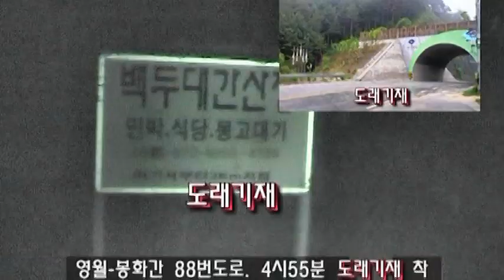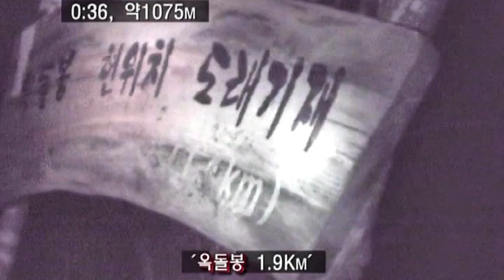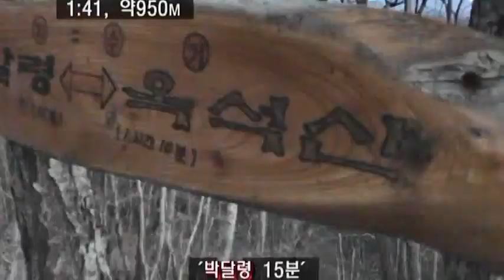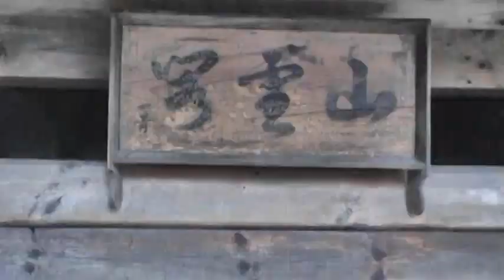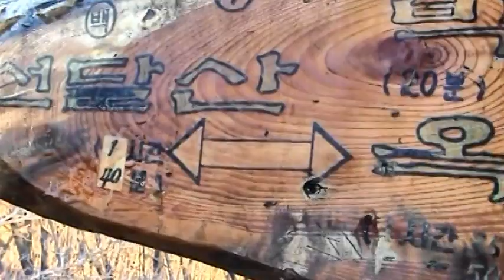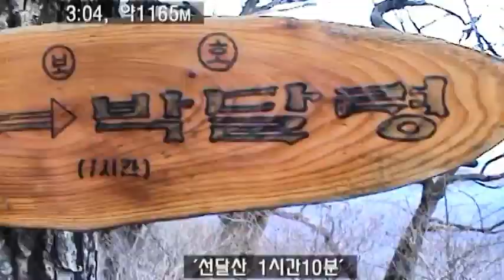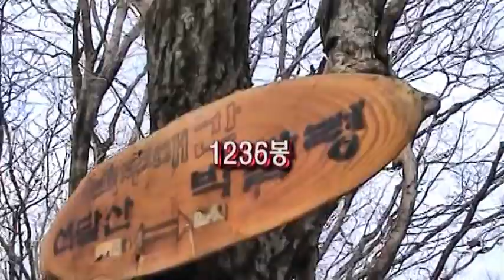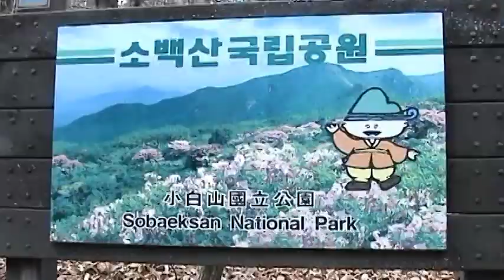0346 1 선달산영주 031118 R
경북 영주 부석면과 봉화 물야면, 강원도 영월 하동면 도계 능선의 백두대간 상에 위치하고, 육산 능선 구간이로 이루어진 선달산을 도래기재-옥돌봉-박달령-선달산 늦은목이 코스로 4시간 가량 산행한 아나로그 재 편집 영상인데, 여명 전 출발이라 도래기재-옥돌봉 구간은 주변을 분별하기 어려운 영상입니다.